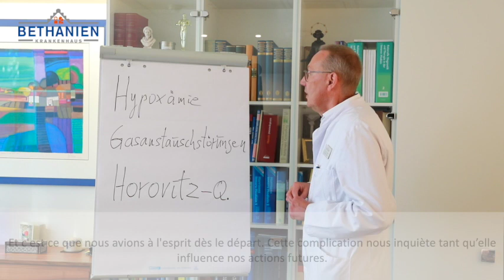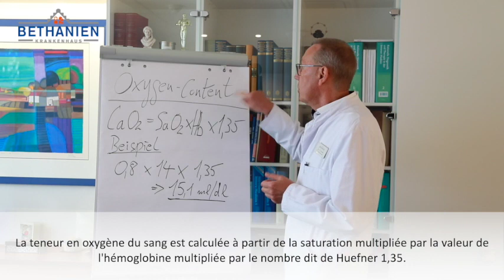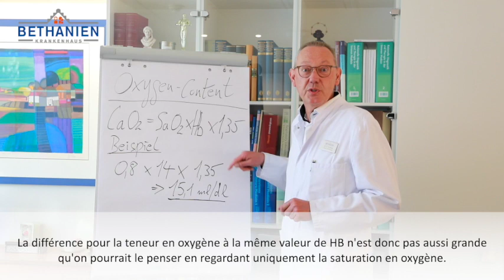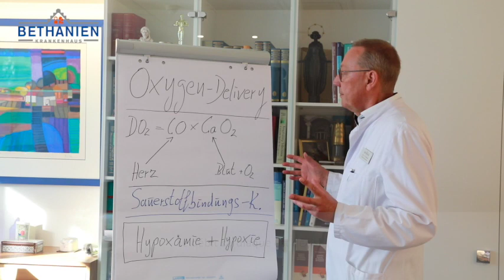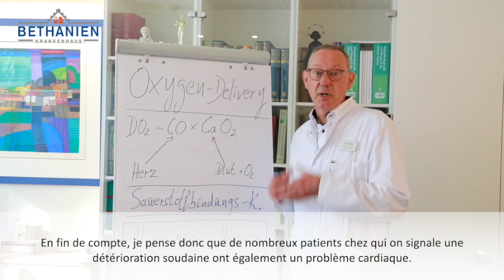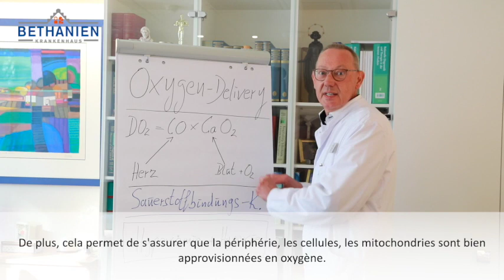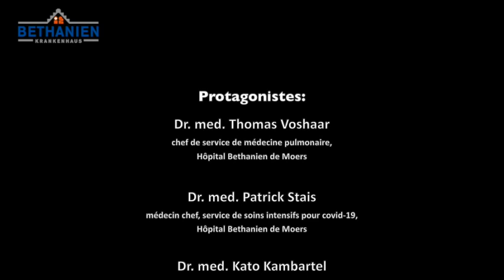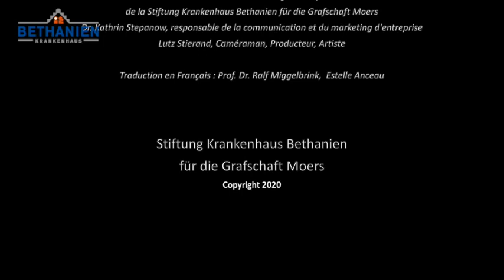Covid-19 : Discussion critique sur la recommandation d'une intubation précoce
Covid-19: Kritische Diskussion der Empfehlung zur Frühintubation

Dans cette vidéo, le Dr Voshaar et son équipe réfléchissent de manière critique aux recommandations actuelles pour l'intubation précoce des patients atteints de Covid-19 sur la base de considérations physiopathologiques et cliniques. En outre, ils présentent leur concept de thérapie (concept de Moers / modèle de Moers) et leurs expériences de traitement. //  In diesem Video reflektiert Dr. Voshaar mit seinem Team kritisch die aktuellen Empfehlungen zur frühzeitigen Intubation von Covid-19-Patient*innen vor dem Hintergrund pathophysiologischer und klinischer Überlegungen. Darüber hinaus stellen sie ihr Therapiekonzept (Moerser Konzept / Moerser Modell) und ihre Erfahrungen bei der Behandlung dar.